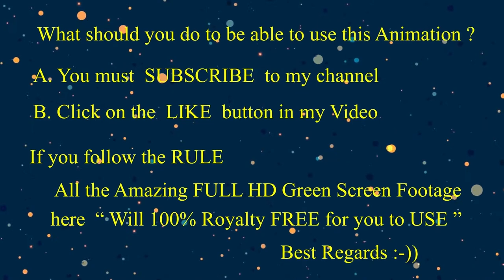Royalty Free 100% GOLIATH GROUPER GIANT FISH on Green Screen EP02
Royalty Free 100% GOLIATH GROUPER GIANT FISH Beautiful Swimming on Green Screen EP02